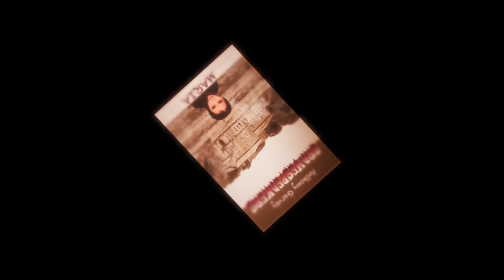Gravespeakers: Maria launch courtesy of Malcolm and Filmcraft.ie for Listowel Writers' Week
A brilliant video of my children's book launch at Listowel Writers' Week - thank you Malcolm and Mary!